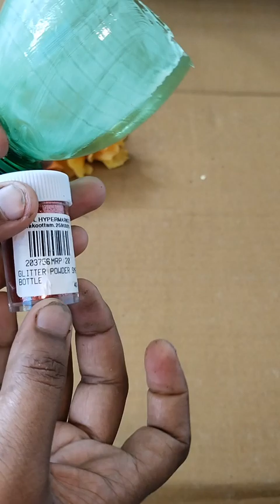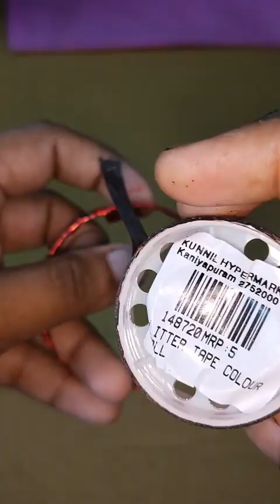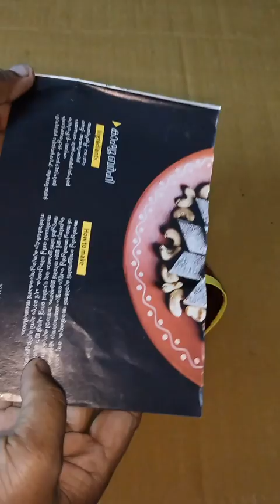Christmas Jingle Bell / How to make Christmas Jingle Bell From Waste Bottle /DIY Idea/